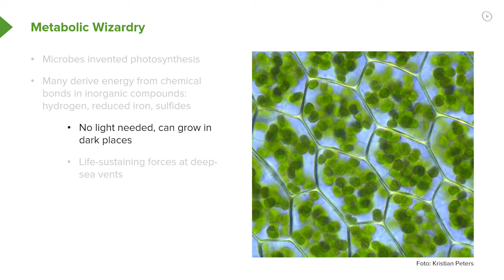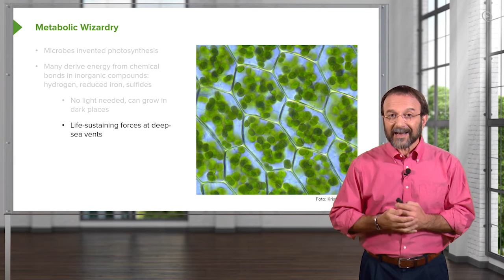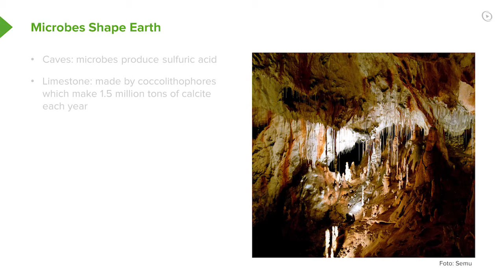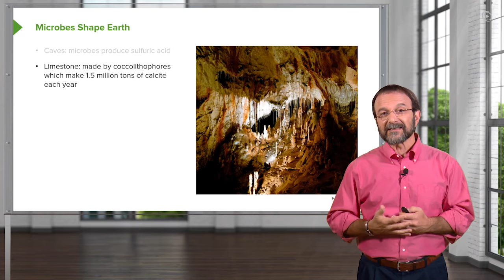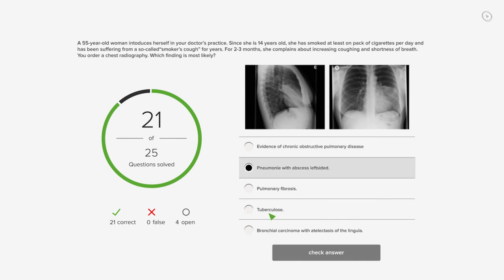Metabolic Wizardry: Microbial Metabolism – Microbiology | Lecturio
This video “Metabolic Wizardry: Microbial Metabolism” is part of the Lecturio course “Microbiology” ► WATCH the complete course

► LEARN ABOUT:
- Metabolic wizardry
- The ability to invent photosynthesis
- Microbial effects on earth
- Biolab 2
- Remediation
- Microbial activity

► THE PROF:
Your lecturer is Prof. Dr. Vincent Racaniello. He is teaching microbiology and immunology at Columbia University in New York City. He is a leading expert in the research of viruses and human diseases. Therefore Racaniello has served on the editorial boards of scientific journals, such as the Journal of Virology or PLOS Pathogens. Furthermore he was the 2015 president of the American Society for Virology. Beyond that he is editor of an online virology blog and co-producer of the podcasts Netcast This Week in Virology, This Week in Parasitism and This Week in Microbiology.

► LECTURIO is your single-point resource for medical school:
Study for your classes, USMLE Step 1, USMLE Step 2, MCAT or MBBS with video lectures by world-class professors, recall & USMLE-style questions and textbook articles. Create your free account now

► READ TEXTBOOK ARTICLES related to this video:
Biology for Physicians: The Basics of Medical Microbiology